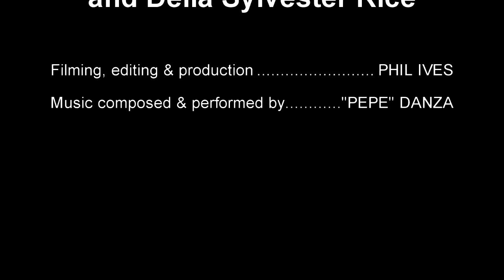Story Telling: Robert George and Della Sylvester Rice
STORY TELLING & SONGS
Tuesday Feb 8, 15 & 22, 7:00pm -9:00 pm
Quwutsun Cultural Centre, Theatre